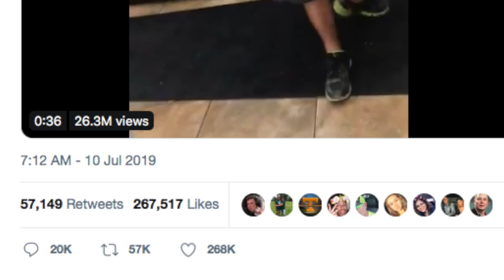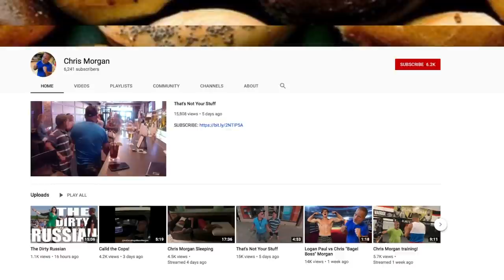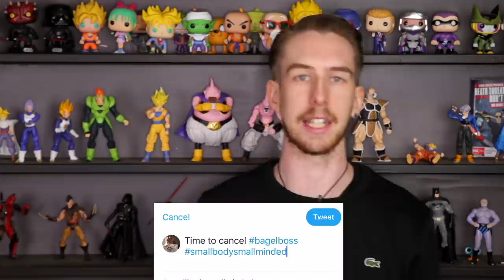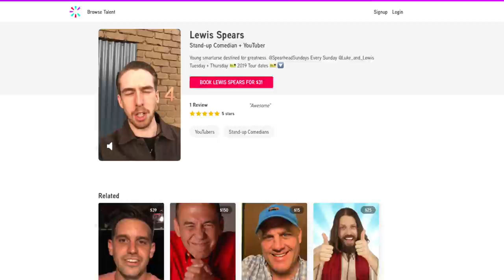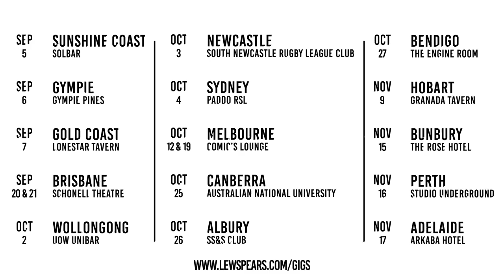How The Bagel Boss Is Turning Public Shame Into Money + Fame - LewReview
Chris Morgan aka "The Bagel Boss" is becoming a living meme